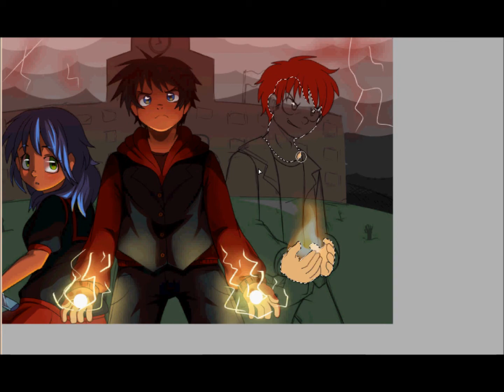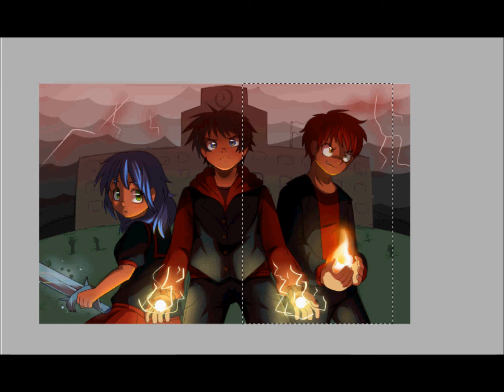How to Draw Game Art!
Programs used: Paint Tool SAI, movie maker.